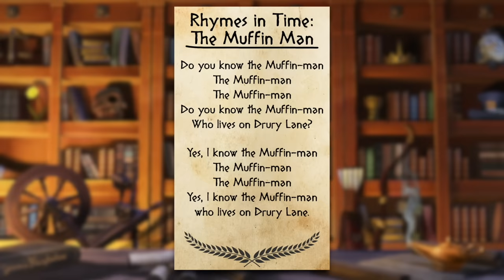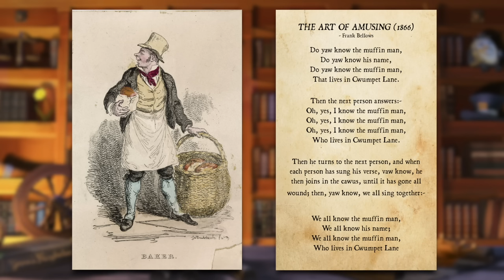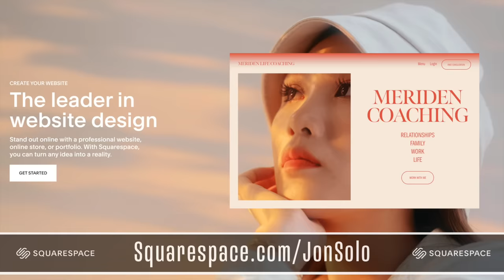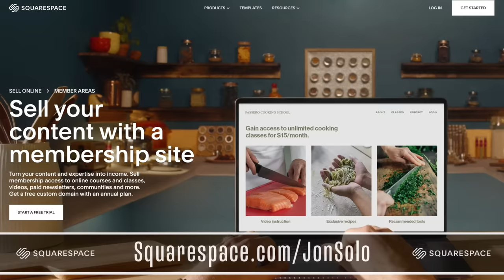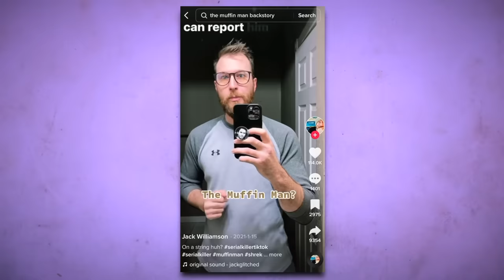The VERY Messed Up Origins of The Muffin Man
▼ Podcast Links! ▼

▼ Timestamps ▼
» 0:00 - Do you know the Muffin Man?
» 1:05 - The Rhyme
» 5:34 - The Meaning of the Muffin Man